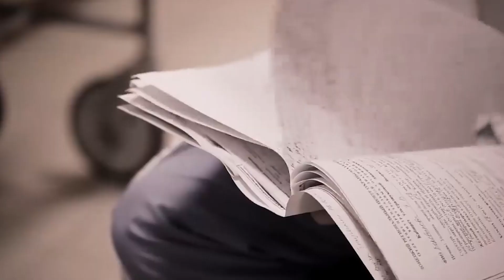Inside the Mind of Tiago Gomes Da Rocha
MADNESS Of The Motorcycle Murderer – Tiago Gomes Da Rocha

0:00 Introduction
0:49 Early life
2:32 First murder
3:28 Start killing spree
4:30 Investigation
5:40 Arrest and aftermath
8:06 Ending

Serial Killers Worldwide

In the bustling streets of Goiânia, Brazil, Tiago Gomes da Rocha was once just an ordinary face in the crowd, a nameless figure navigating life's complexities. Little did anyone know that this handsome but unassuming man, plagued by deep-seated insecurities and a simmering hatred for the world, would go on to become a symbol of terror and violence.

In today's video, we will tell you the story of how this seemingly ordinary man's inner demons transformed him into a notorious criminal, leaving a trail of fear and devastation in his wake, and who is now known as one of the most prolific serial killers in Brazil’s recent memory.

Born on February 4, 1987, in Goiânia, Brazil, a city of 1.3 million people located in the center of the country, Tiago Henrique Gomes da Rocha grew up in a troubled family environment. His father abandoned the family before he was born, and since his mother struggled to provide for Da Rocha and his siblings, they lived with his grandparents. Not much is known about the early years of Da Rocha’s life, but the lack of a stable family structure and support likely had a significant impact on his  upbringing. At the age of eleven, Da Rocha was molested by a neighbor. About this, he later stated to a journalist from The Sun: “I had an ordinary childhood until I was 11. Then I was sexually abused by a neighbor. After that, I felt like I was nothing." These facts, he said, would have provoked a strong feeling of anger in him.

About Serial Killers Worldwide
🎥 Videos about serial killers, serial killer news and serial killer facts
🎨 Written, voiced and produced by Serial Killers Worldwide